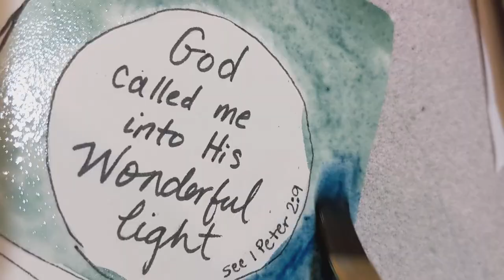Two Ways I Make Visual Cues that Draw Me Closer to God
A visual cue is anything that I see that promtps my attention back to God, or to things of Scripture. I set these up moving in two directions: starting with the visual, or starting with the meaning.

If you're interested in the part where I talk about cues with the other four senses, skip ahead to that or stayed tuned-in until the last third.

PRINTS
All Prints: